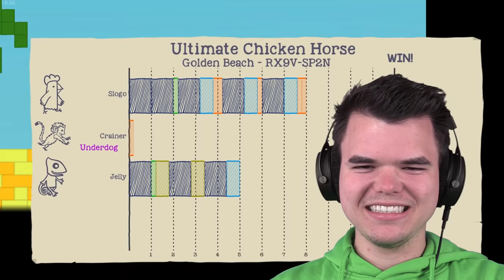Escape In 10 Seconds Or GET BLOWN UP! (Ultimate Chicken Horse)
🛒 MERCHANDISE!

👪 MY FRIENDS!